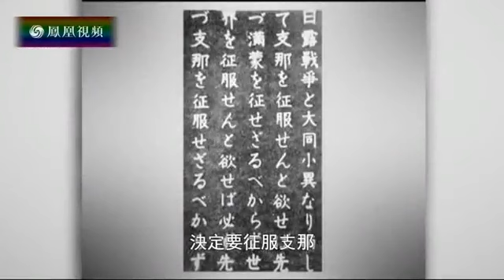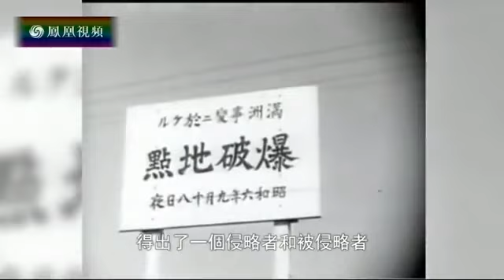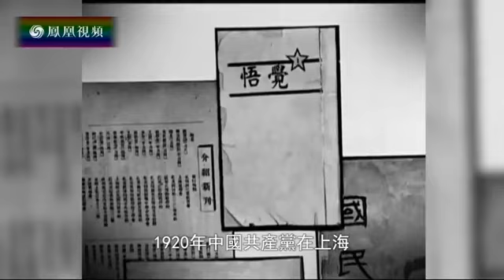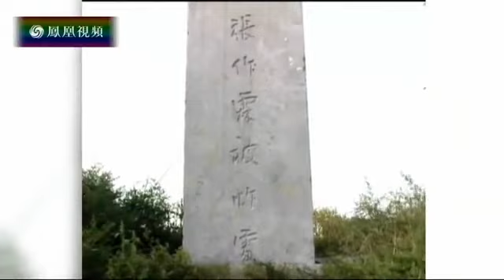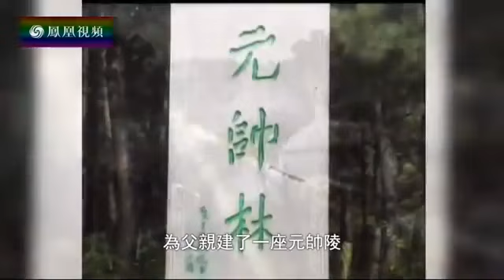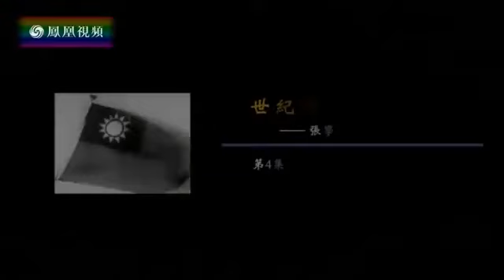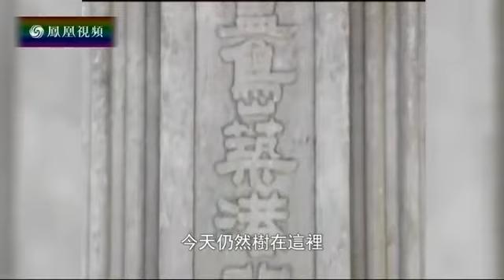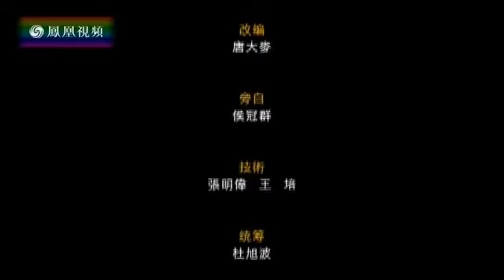【罕见珍贵资料】张学良口述历史：讲述当年不为人知的内幕！首次解密和蒋介石的内部谈话敏感内容 ！